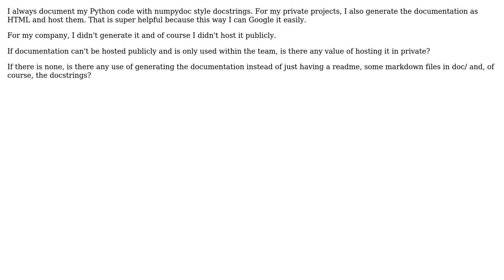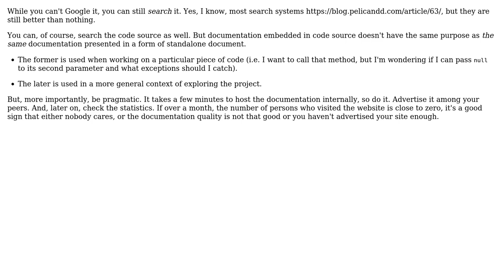Software Engineering: Is there an advantage of generating/hosting documentation?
With thanks & praise to God, and with thanks to the many people who have made this project possible! | Content (except music & images) licensed under CC BY-SA | Music | Images & others | With thanks to user Martin Thoma user candied_orange user Arseni Mourzenko and the Stack Exchange Network Trademarks are property of their respective owners. You are responsible for your own actions.